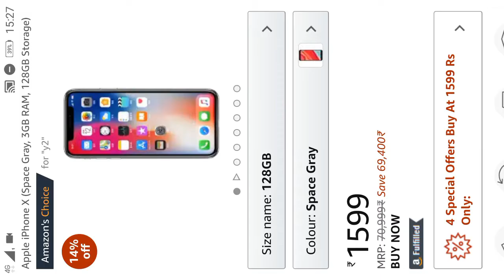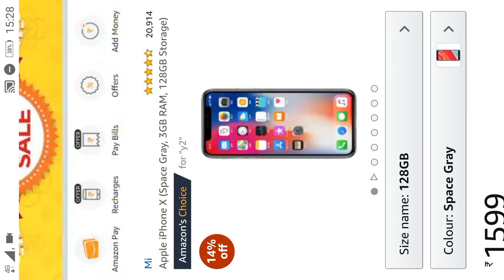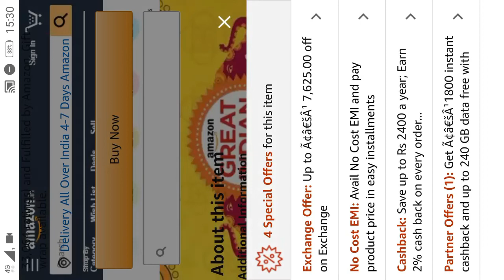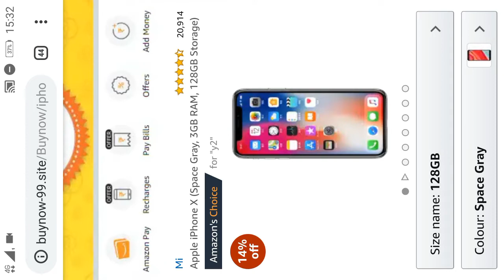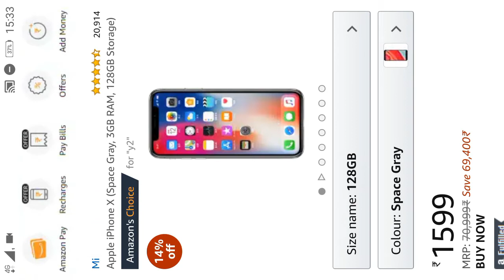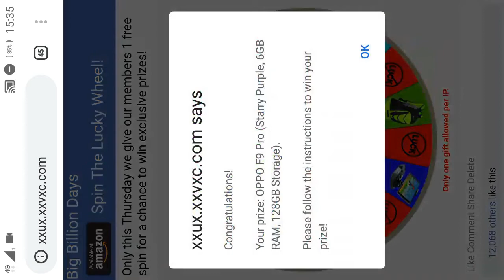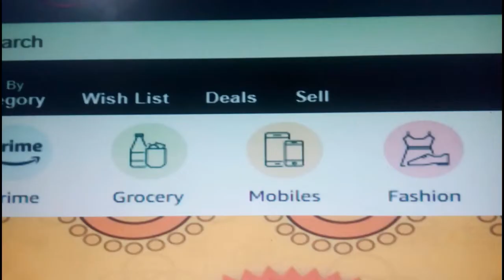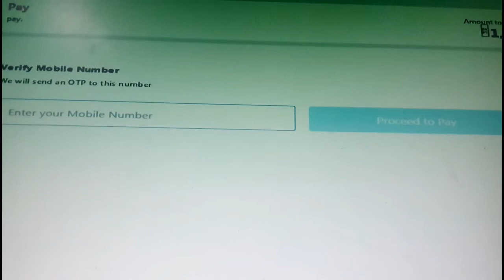Apple iPhone @ 1599/- on Amazon (HINDI VERSION)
DEAR FRIENDS
Today era is the era of Science,today all the work going online,, whether transfer money from the bank, e-shopping, plane,train and movie tickets easily purchase by online , unfortunately some people are misusing the science , everything information get in a few minutes by online searching, the nalve spears are deceiving uneducated and educated people by cheating their hard earned money and he is living a comfortable life, we request to you people to be cautions with such thugs (rogue), this type person no work cash on delivery, they required firstly payment, after receiving the money no connect your id, neither he returns your money nor give any product, so i request to you please check the link before use any transactions through the link, Iam giving you here live two example, please view full movie and give your valuble suggestion that I can something better for our social life,

1. Clicking on unknown links sent through emails and messages could download a malicious file like a Trojan Virus or malware to your mobile.

2. Sometimes, when you click on an unknown link, you will be taken to a fake website which looks exactly like the original one. You will be asked to provide personal information. If you provide this information thinking it’s a genuine website, fraudsters could use it to carry out a fraudulent transaction.

A real-life example of a person who lost Rs 60,000 by clicking on an unknown link.

A 52-year-old businessman from Gurugram had received a message on his mobile from hackers, who pretended to be Income Dear friends ,

Tax officials. The message said his IT return was held up. He was asked to click on the link provided. As soon as he clicked on the link, an app got downloaded to his phone. Three days later, Rs 60,000 was debited from his bank account.
1. Clicking on unknown links sent through emails and messages could download a malicious file like a Trojan Virus or malware to your mobile.

2. Sometimes, when you click on an unknown link, you will be taken to a fake website which looks exactly like the original one. You will be asked to provide personal information. If you provide this information thinking it’s a genuine website, fraudsters could use it to carry out a fraudulent transaction.

A 52-year-old businessman from Gurugram had received a message on his mobile from hackers, who pretended to be Income Tax officials. The message said his IT return was held up. He was asked to click on the link provided. As soon as he clicked on the link, an app got downloaded to his phone. Three days later, Rs 60,000 was debited from his bank account.
How to Avoid This Kind of Fraud?

When you receive emails and messages containing links, you must ask some basic questions before clicking on them. Those questions include:

Do you Really Know the Sender?

Do they send these kinds of messages and emails which you have received?

Is there any spelling or grammatical mistake in the message received?